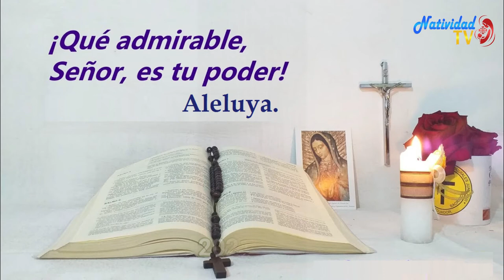SALMO DEL DIA (8/4/2021) P. Pedro Mora